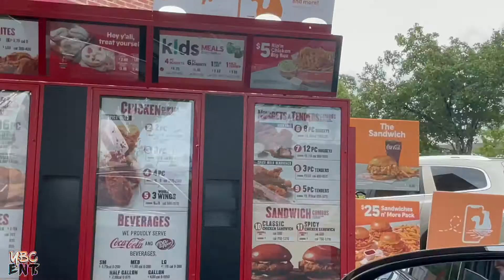NEW POPEYES CHICKEN NUGGETS REVIEW!! *BETTER THAN CHICK-FIL-A & MCDONALDS?!?* | YBC ENT.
GREEN GIANT VOL. 2 WILL BE OUT SOON!!!
Much more to come from 2019!!!